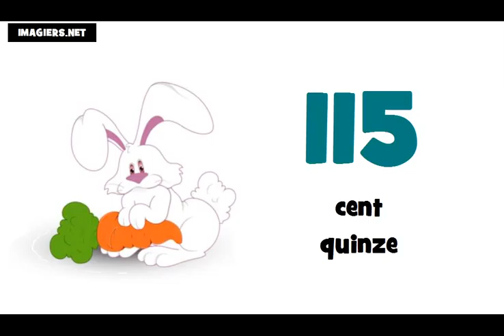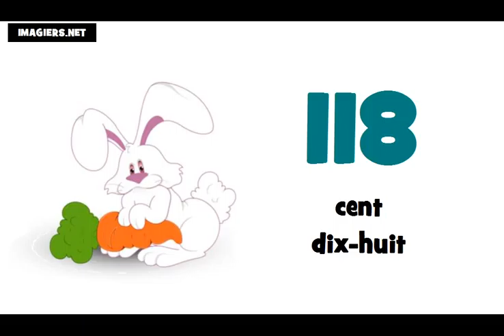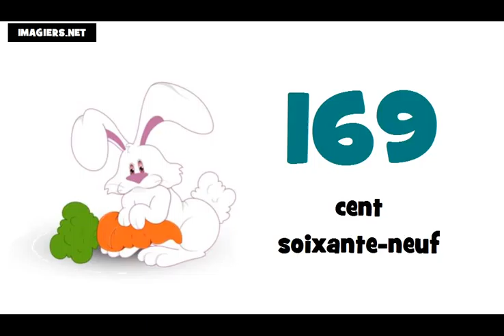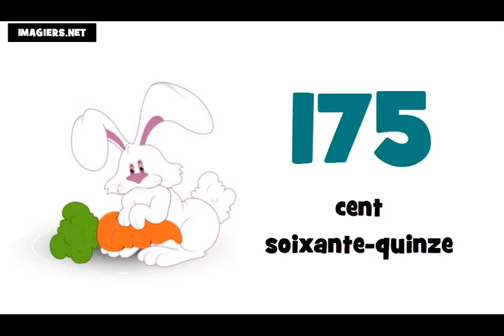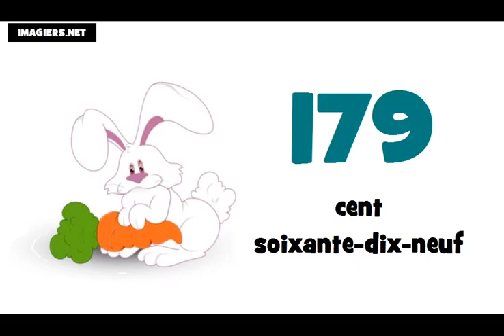Fransızca öğrenmek # 100 200 sayılar